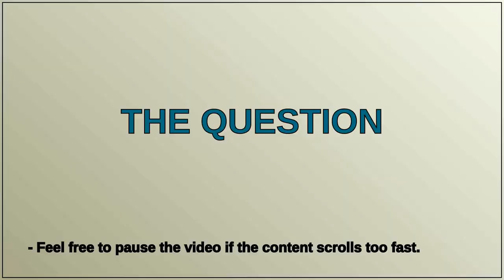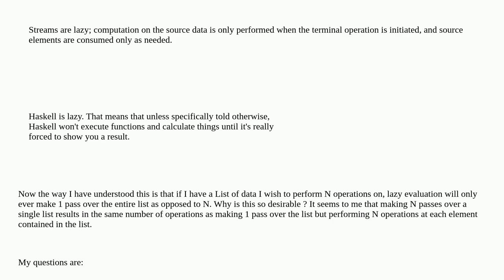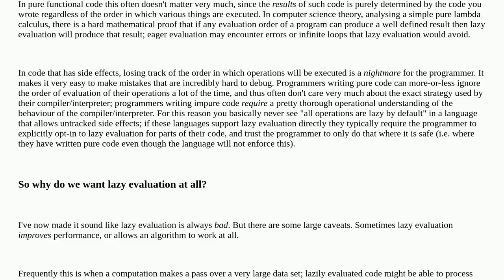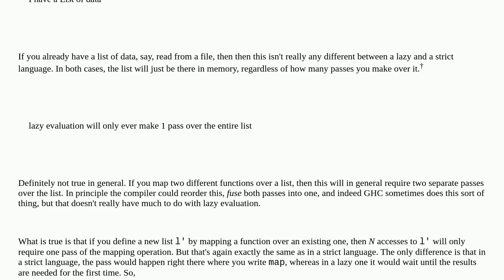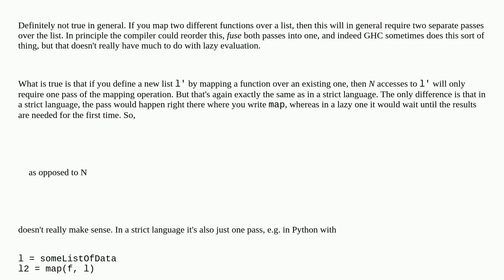What is the trade-off between Lazy and Strict/Eager evaluation?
A special thanks goes out to the community

  evaluation haskell lazy-evaluation java-stream